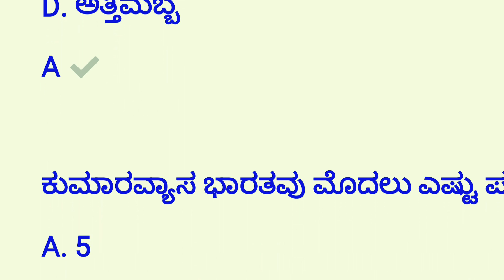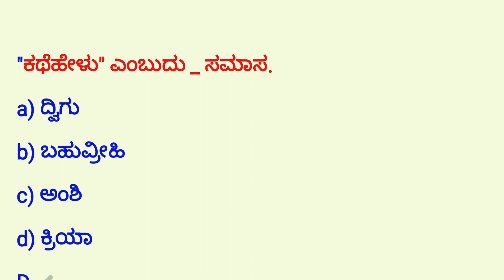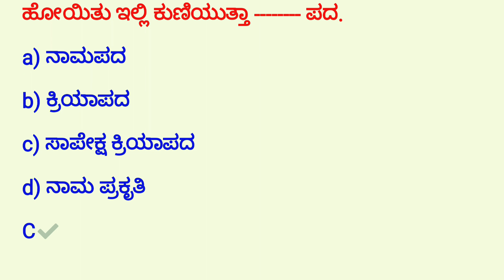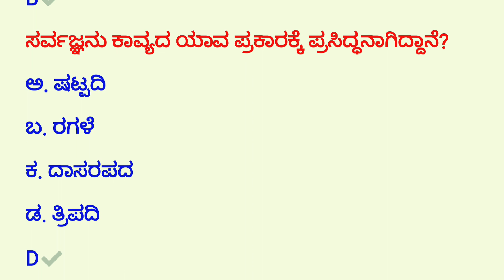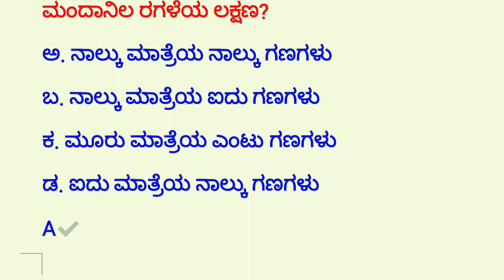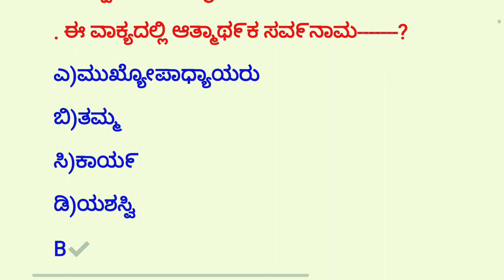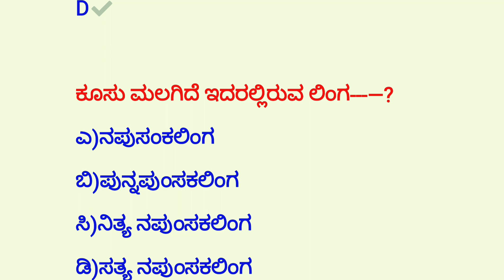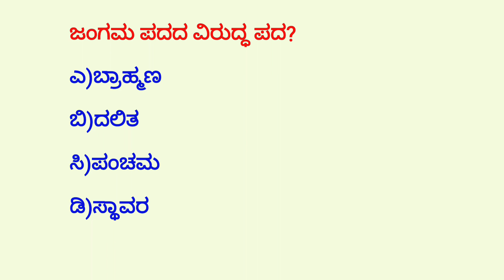ಕನ್ನಡ ವ್ಯಾಕರಣ :ಪ್ರಶ್ನೋತ್ತರ ಭಾಗ-1